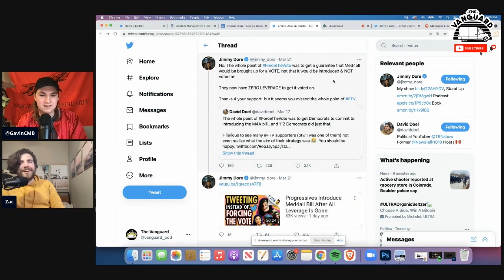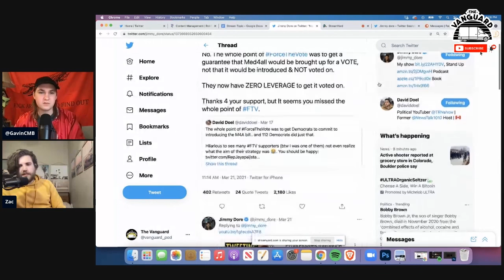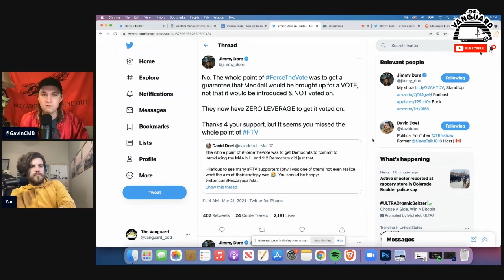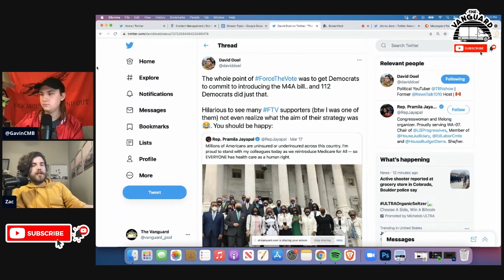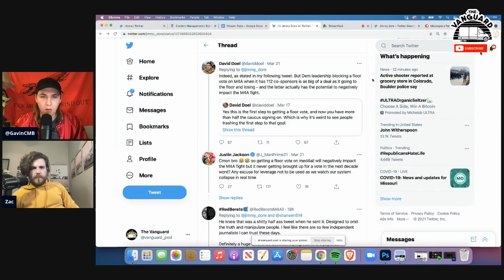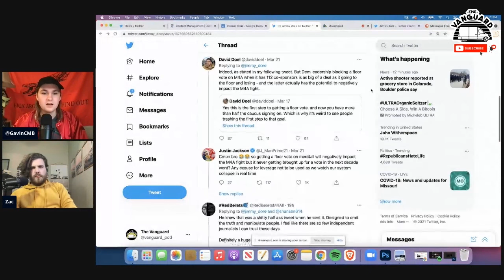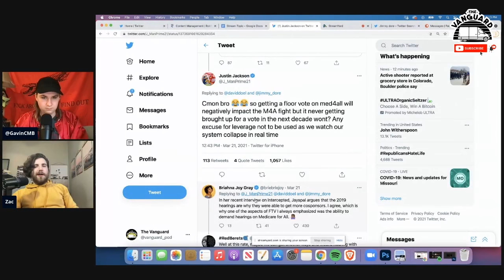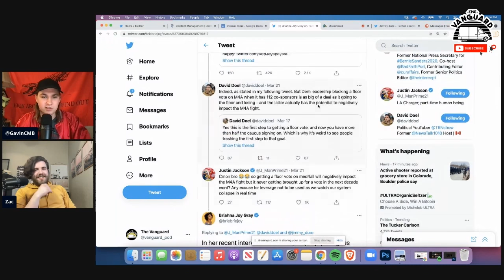David Doel FLAMED by Jimmy Dore, Justin Jackson & Briahna Joy Gray on Twitter over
Zac & Gavin react to and break down the Twitter beef going on between David Doel aka The Rational Rational and Jimmy Dore, BJG & Justin Jackson